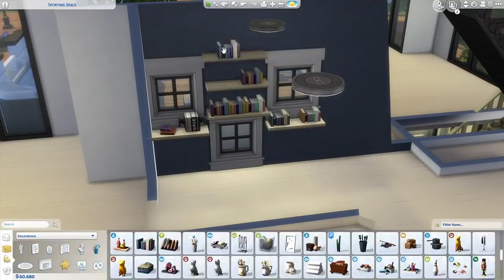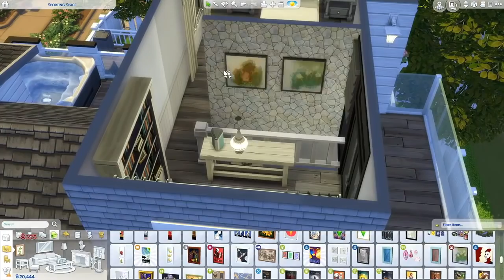MULBERRY HEIGHTS || The Sims 4 Speed Build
Hi everyone! This is coming a little late but I want to wish everyone a Happy New Year! I hope all of your festivities from the end of 2018 were wonderful! Today I'm building a large luxury three story home in thesims4 💛 I really hope you enjoy the video!

Tour begins at: 29:25

All my builds are available to download on the sims 4 gallery! Just use the hashtag sophieelaina or search for my gallery ID: sophieelaina.